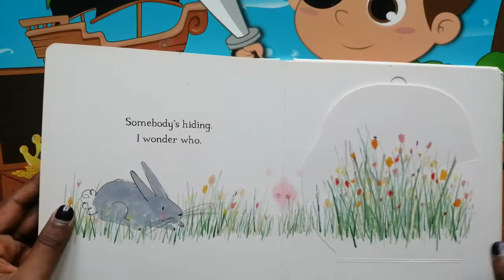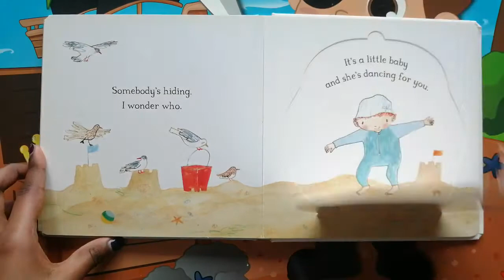It's a Little Baby - Julian Donaldson | Read Aloud by Gozan John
It's a Little Baby,
little baby books,
littel baby book reading,
gozan john,
Julian Donaldson,
gozan john,
Julian Donaldson books,
bedtime story,
books read out loud,
everyone read aloud,
read aloud,
childrens education book,
bedtime stories,
Read aloud books read aloud,
children's education book,